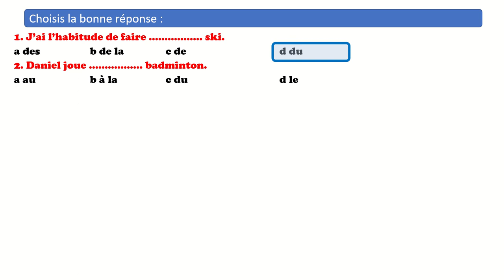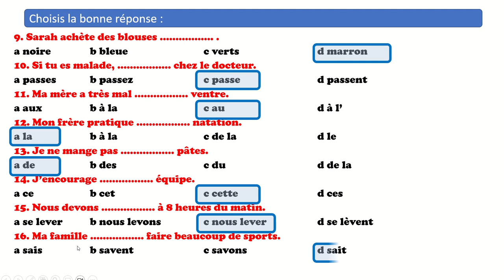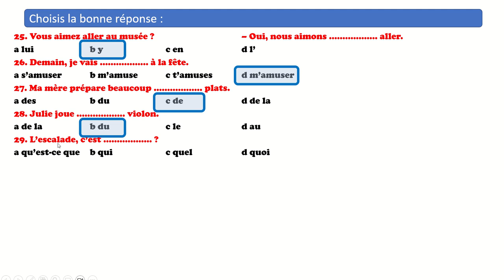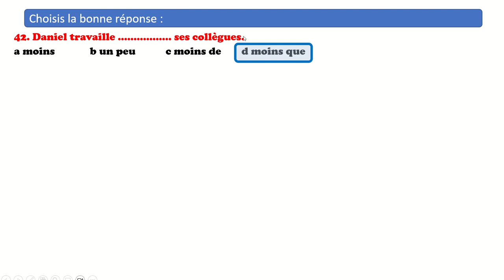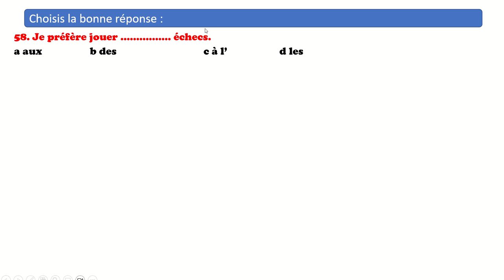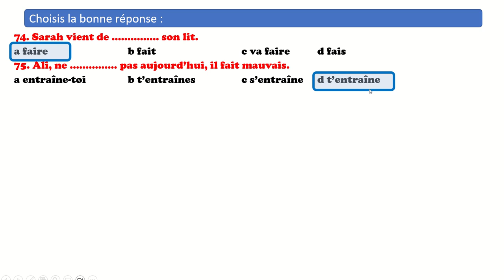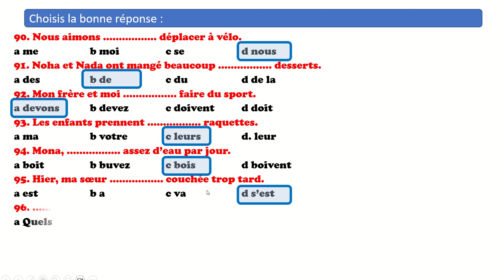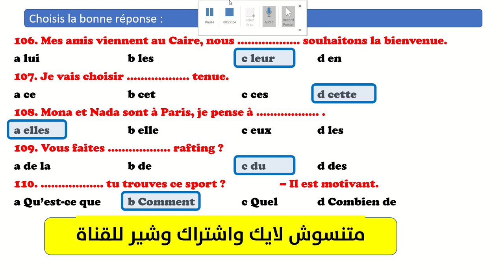حل كتاب ميرسي ليلة الامتحان جزء القواعد Merci ثانوية عامة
حل كتاب ميرسي ليلة الامتحان جزء القواعد بالتفصيل Merci فى اللغة الفرنسية 3 ثانوي